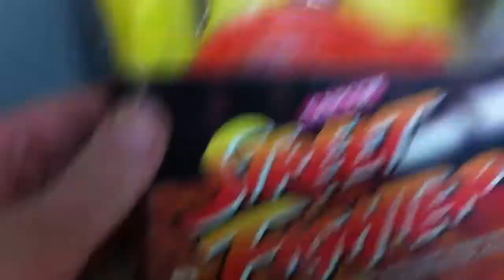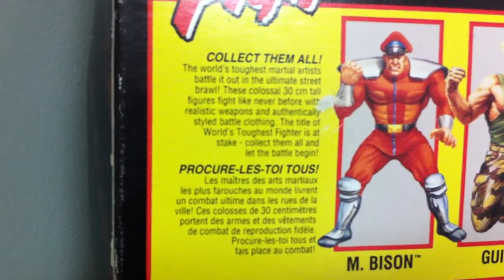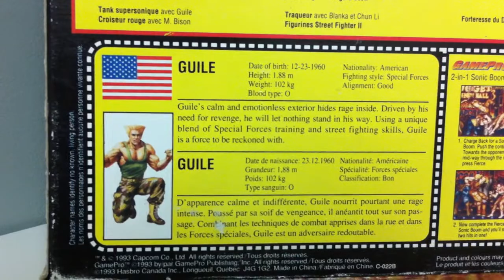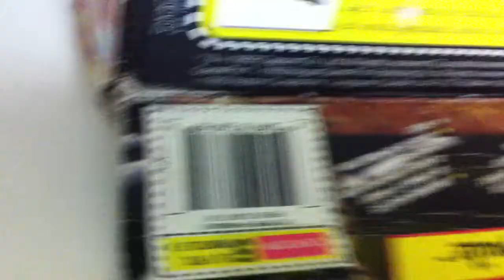12 inch GI Joe Street Fighter GUILE action figure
dont know much about this character other then what I saw on yojoe.